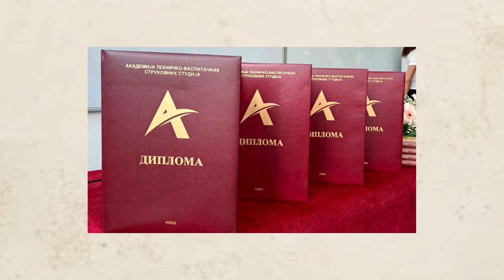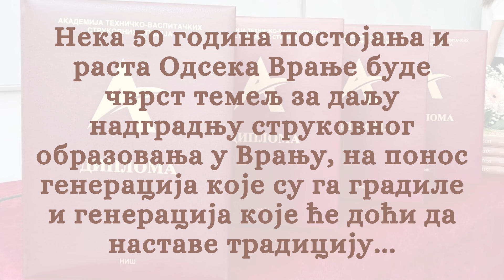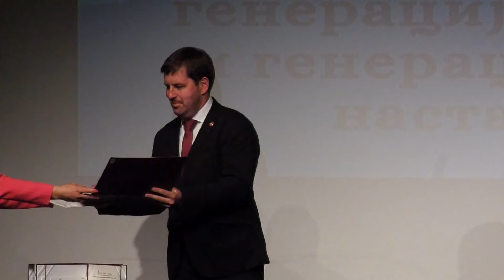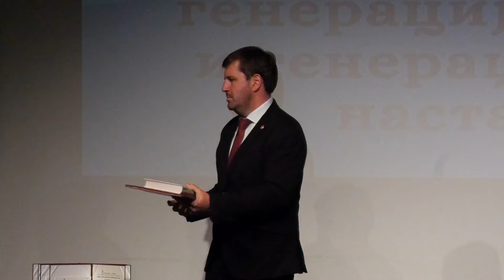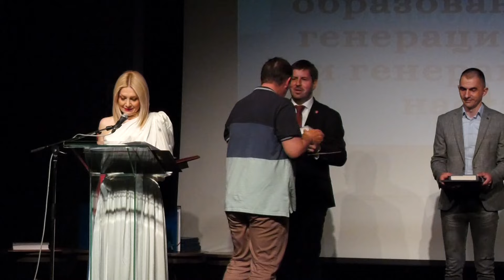Svečana akademija povodom 50 godina rada ATVSS odsek Vranje 28 05 2024